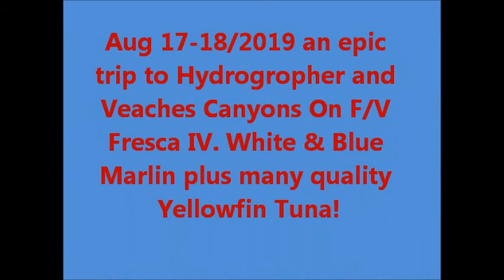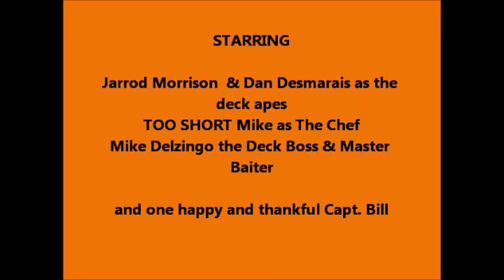Fresca IV Canyon Run Aug 17 18 2019 DVD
Mike Dezingo and Bill Chadwick with Dan, Michel and short and strong Mike. Mike is also caterer